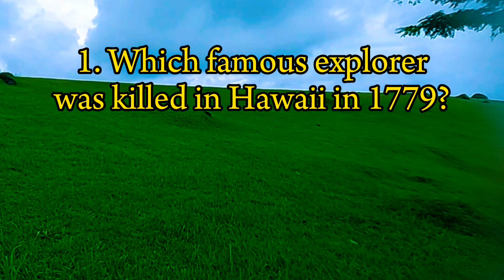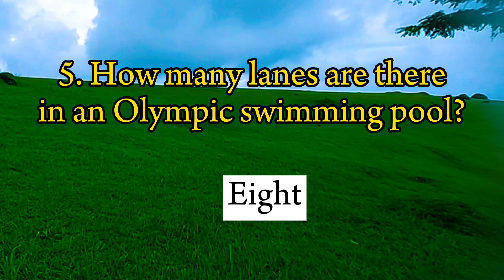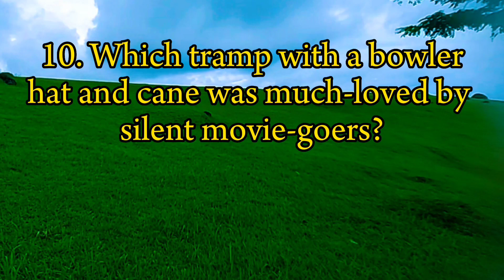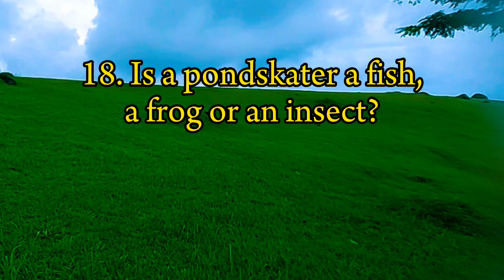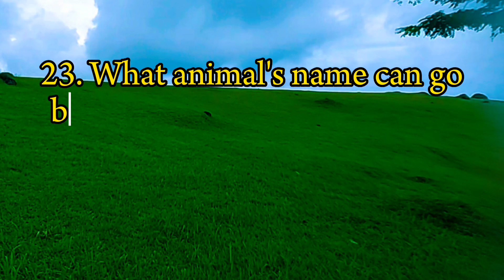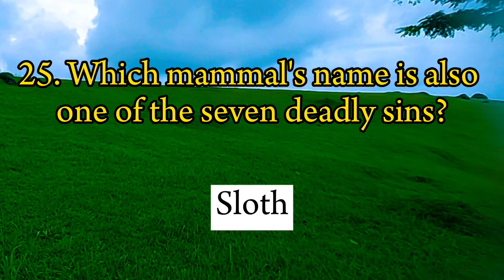Expand Your General Knowledge + Natural World Questions! Take This Quiz Break! 😉 Part 4